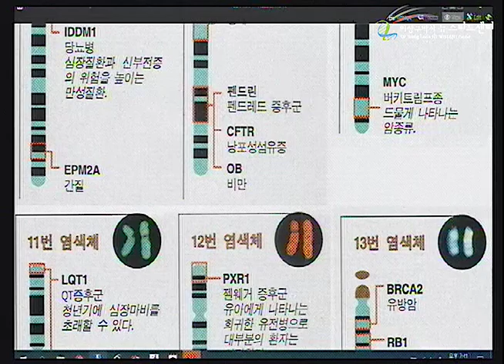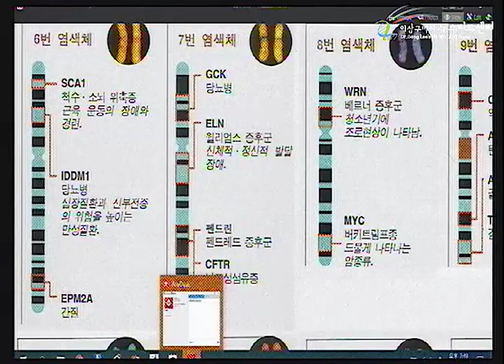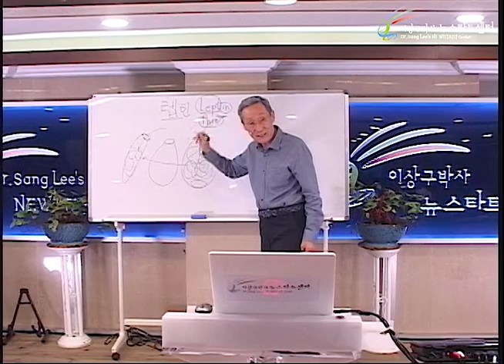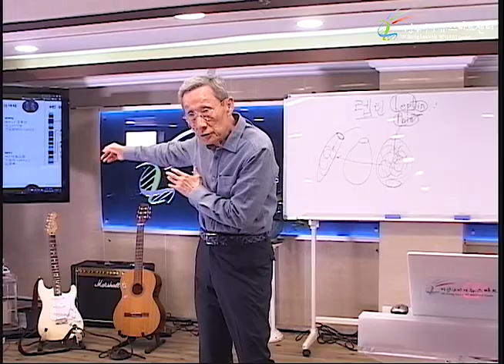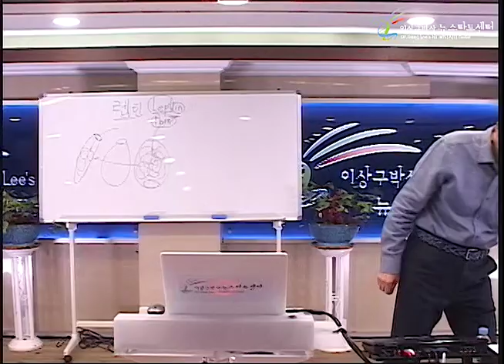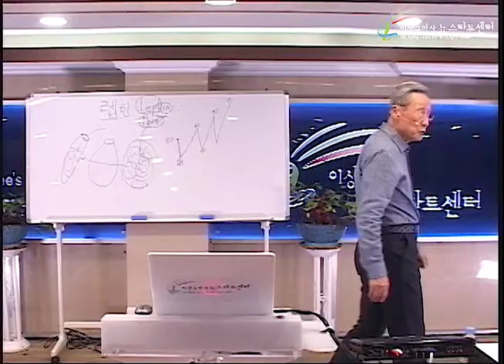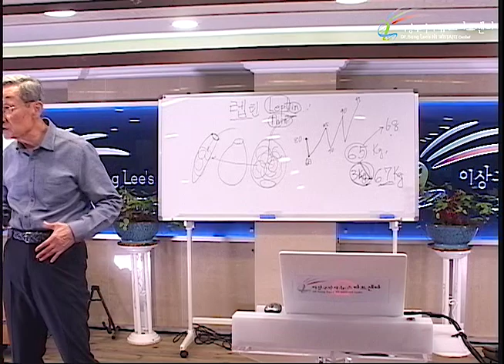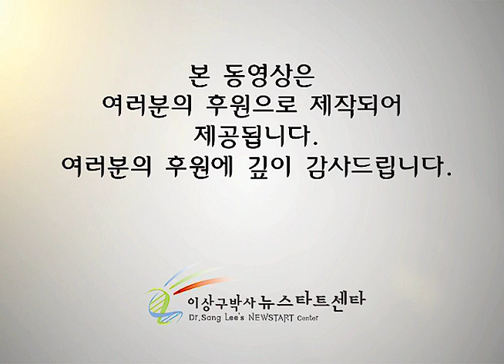R233 09 비만 치유의 올바른 길